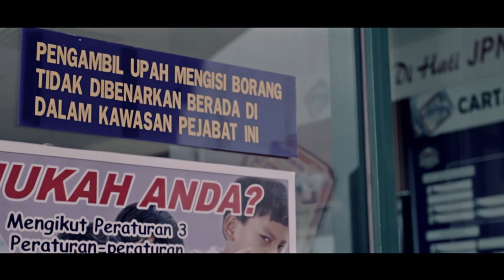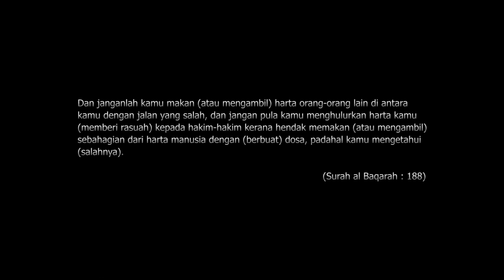UMS Identiti Short Film Az production & HP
(IDENTITI) isu ic